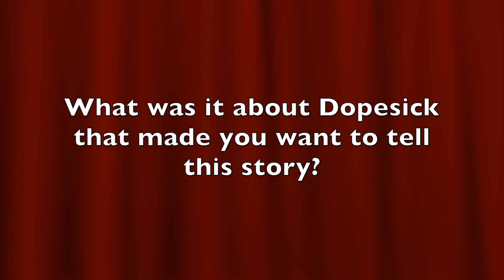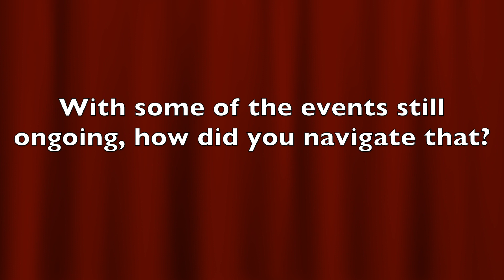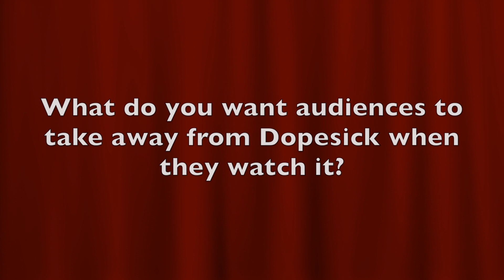BFI LFF Filmmaker Teas Panel: Danny Strong | Dopesick (The Fan Carpet)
The Fan Carpet's Sophia Jessica presents the Filmmaker Teas Panel with Dopesick Creator Danny Strong.